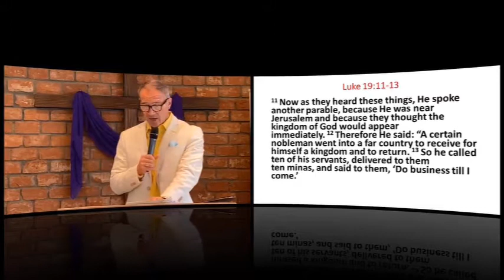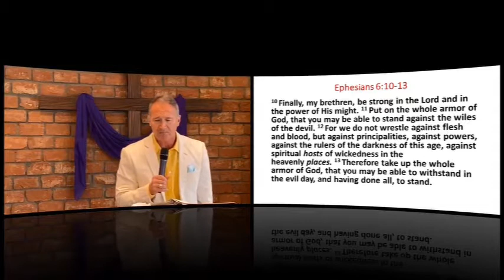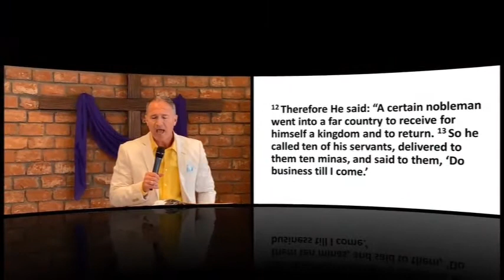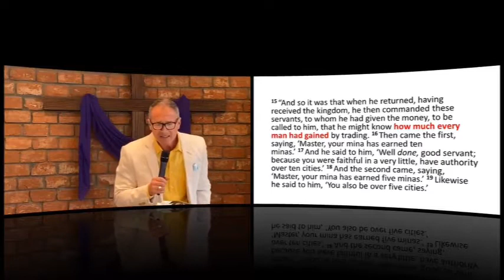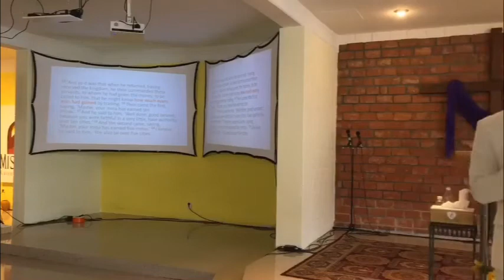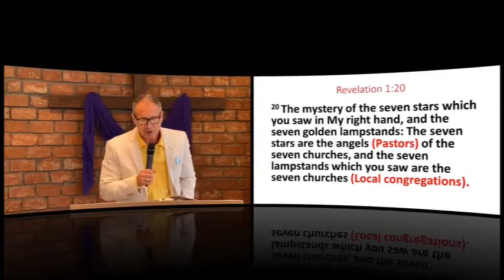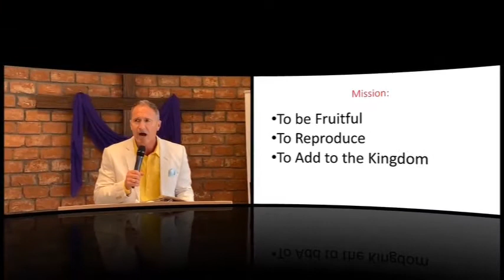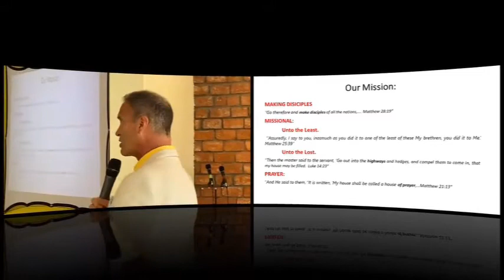City Mission Church | Sunday, 28 August 2022 | Occupy Till He Comes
Welcome! Excited to you are Worshiping us today. Join in the worship by commenting below.
Share, invite and tag 3 people on your timeline now! Let us know where you are joining from in Comments ⬇️.

All songs used by permission in accordance with our CCLI Licensing #20073331

►► GIVING
      If you were blessed by The Message, consider donating as we continue being the extended Hands and Feet of Jesus